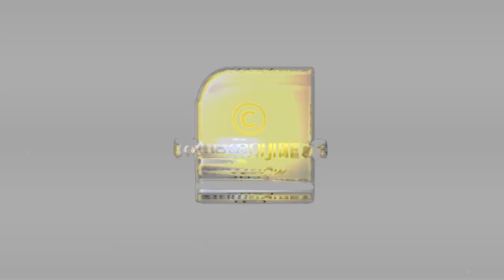40% ക്ലീനിങ് മെറ്റീരിയല്‍സ് വിപണി ഒഴിഞ്ഞുകിടക്കുന്നു; വന്‍ അവസരം | Business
40% ക്ലീനിങ് മെറ്റീരിയല്‍സ് വിപണി ഒഴിഞ്ഞുകിടക്കുന്നു; വന്‍ അവസരം